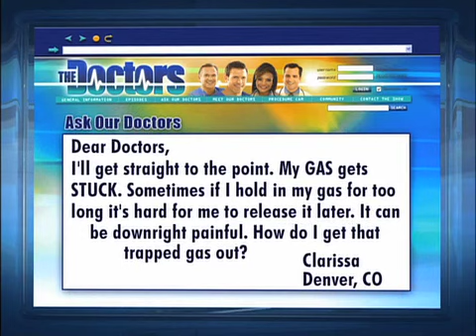Gas Pains Medical Course